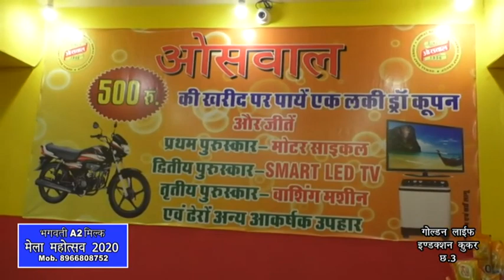Oswal Shop, Tea & Washing Powder|Gwalior Vyapar Mela Chatri No. 3|Special Gift for Purchasing 500₹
ओसवाल सोप, चाय एंड वॉशिंग पाउडर - ग्वालियर व्यापार मेला में छतरी नंबर 3 पर ।

ओसवाल लेकर आये है हाई क्वालिटी प्रोडक्ट घर के राशन से लेकर सफाई तक और गिफ्ट का खजाना तो चले आइए ग्वालियर व्यापार मेला छतरी नंबर 3 पर ।

ओसवाल के शोरूम पर घर में उपयोग होने वाले सभी सामान की एक उपयोगी शानदार श्रंखला जहां पर आपको मिलेंगे बेस्ट क्वालिटी ओसवाल सोप, वॉशिंग पाउडर, बेहतरीन चाय, टॉयलेट क्लीनर, चावल, खाने का तेल, हाउस क्लीनिंग प्रोडक्ट और साथ में मेला ऑफर के तहत ₹500 की खरीद पर पाए एक लकी ड्रॉ कूपन और जीतें
प्रथम पुरस्कार:-  मोटरसाइकिल
द्वितीया पुरस्कार:- स्मार्ट /एलईडी टीवी
तृतीय पुरस्कार:-  वॉशिंग मशीन
एवं हर खरीद पर पाए 16 लीटर की मजबूत शानदार बाल्टी ।